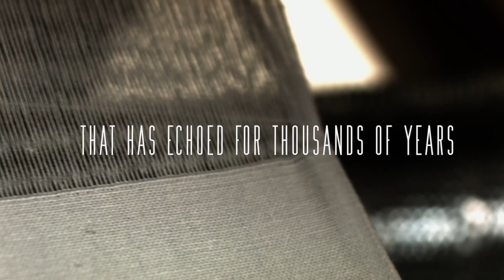The Rhythm Of Life